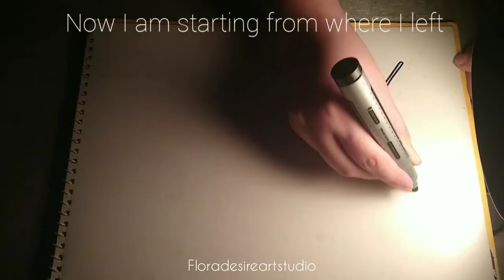Getting Back On Track - Day14